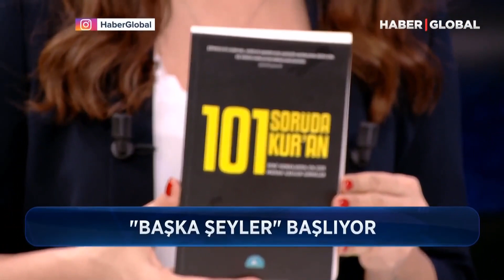Hz.Adem ve Hz.Havva'nın Çıkarıldığı Bahçe Bu Dünyadan Farklı Bir Yerde Midir? - Emre Dorman